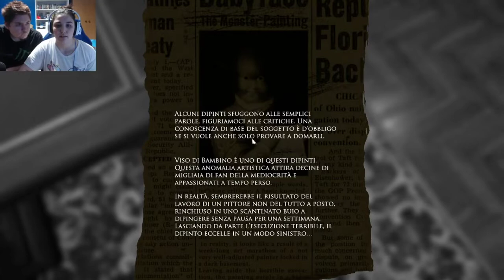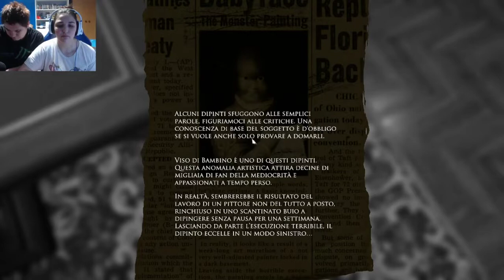CI PRENDONO PER IL C*LO layer of fear ep9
Canale di INTRATTENIMENTO!
TRAGUARDI:
500 ISCRITTI ; TRA APRILE E MAGGIO 2019
1.000 (1K) ISCRITTI ; 1 GENNAIO 2020
PROSSIMO TRAGUARDO... ; 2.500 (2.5K) DA COMPLETARE

Webcam C922 Pro
Mouse e Tastiera Rii
Microfono Blue Yeti
Sedia Gaming Tresko
Cuffie Logitech G231
Xbox ONE S 1TB
Braccio per il microfono
PVR Game Capture